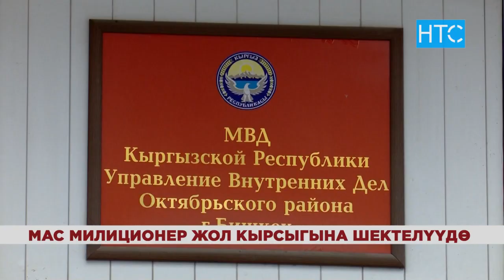Бир аялдын өлүмүнө себепкер болду деп шектелген милиционер / 22.01.19 / НТС